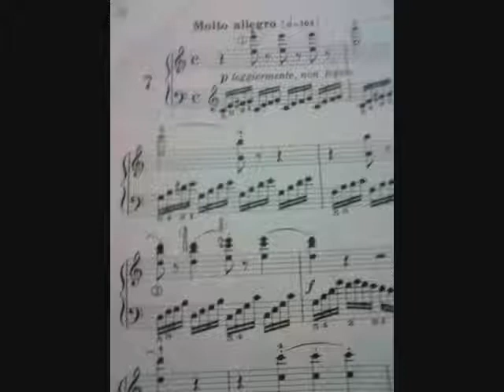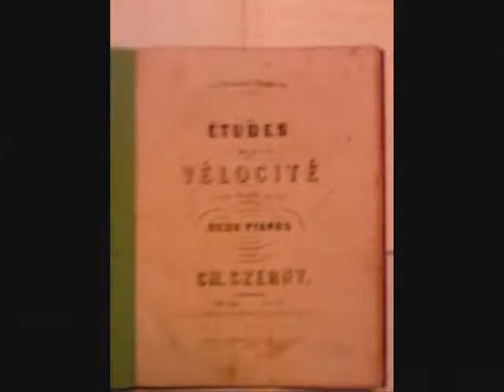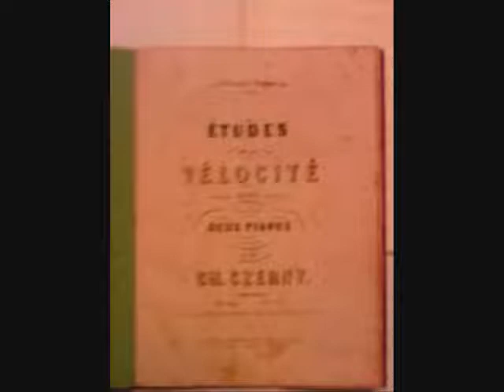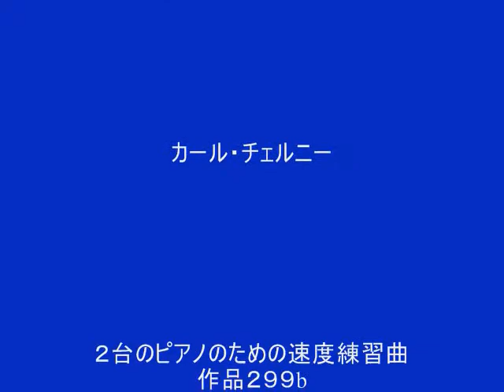２台ピアノ CZERNY "VELOCITY ETUDE" op.299b ‹２›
２台のピアノの午後
「新しいチェルニー」
カール・チェルニー
２台のピアノのための速度練習曲　作品２９９b
‹４０番練習曲より７～１０›

CARL CZERNY
Etudes of the Velocity op. 299
Arranged for two pianos by the composer (op. 299b)
‹７－１０›